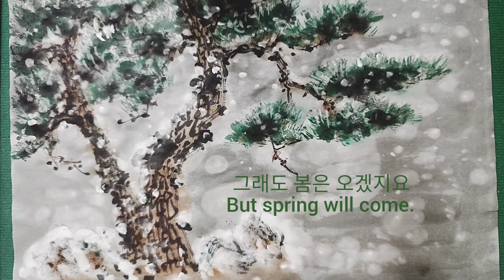@혜전아트/소나무그리기 Drawing a pine tree.모든 순간은 지나간다 Every moment goes by.눈 오는 날 a snowy day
눈이 내리고 추운 날씨가 계속되니
겨울이 끝날 것 같지 않지만
조금만 더 견디면
어김없이 봄이 오겠지요

영원한 줄 알았던 젊은 날이
무심히 지나가듯
모든 순간은 그렇게 다 지나갑니다

지나간 날 아쉬워 말고
오지 않은 날 걱정하지 말고

지금 이 순간을
행복으로 채우며 살기로 해요

눈보라에도 굴하지 않고
늘 그자리에서 한결같은
저 소나무처럼

 As the snow falls and the cold weather continues,
I don't think winter will end.
If you hang in there a little longer,
Spring will definitely come.

The young days that I thought would last forever
as if passing by casually
Every moment goes by like that.

Don't be sad about the past days.
Don't worry about me who didn't come.

This moment...
Let's live with happiness.

undaunted by the blizzard
always in the geography
Just like that pine tree,